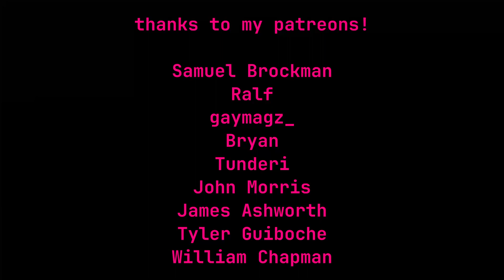Rest Ashore - The Chariot (bass cover with tabs)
a really cool band from nyc
i'm not entirely sure about that little bass solo in the middle part, but it's cool nonetheless!